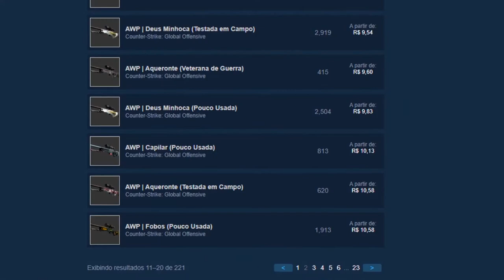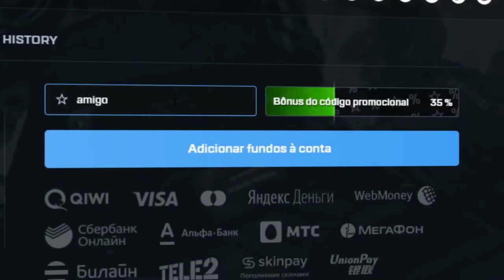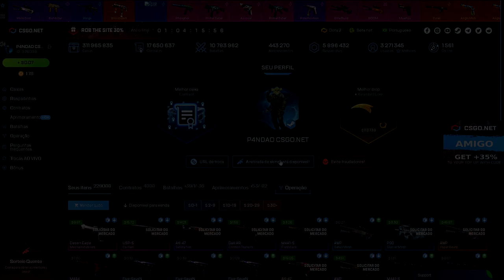ABRI MUITAS VEZES essa CAIXA a 5$ - 3$ CÓDIGO ESCONDIDO